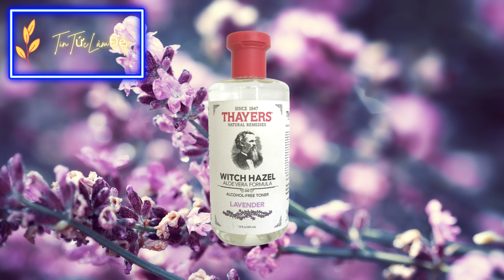5 Loại toner lành tính cho mọi loại da chị em đừng nên bỏ qua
Bảo vệ và chăm sóc da mặt vốn là những trăn trở của không ít chị em phụ nữ. Làm thế nào để chọn được loại toner phù hợp, chất lượng, không gây kích ứng da? Hãy tham khảo bài viết dưới đây, để cùng tìm hiểu về 5 loại toner lành tính mà các chị em nên lựa chọn sử dụng nhé .

Như chúng ta đều biết, toner hay còn được gọi là nước cân bằng là sản phẩm dùng sau khi rửa mặt giúp loại bỏ hết những bụi bẩn dư thừa ở sâu bên trong bề mặt da, mà sữa rửa mặt chưa gột rửa sạch hết được. Toner chứa các thành phần làm dịu và cấp ẩm khiến cho làn da được chăm sóc tốt hơn, có thể loại bỏ được bã nhờn, ngăn ngừa mụn, se khít lỗ chân lông và cân bằng độ pH tuyệt vời cho da.

Hiện nay, trên thị trường đã xuất hiện rất nhiều những loại toner, nước hoa hồng, nước trà xanh. Tuy nhiên, không phải sản phẩm nào cũng an toàn cho da. Bạn hãy tham khảo 5 loại toner lành tính dưới đây để có cho mình những lựa chọn đáng tin cậy nhất nhé!

Nước hoa hồng Muji Light Toning Water
Đứng đầu danh sách là Toner Muji với 3 loại chính là Light (dành cho da dầu), Moisture (dành cho da khô) và High Lotion (dành cho da khô nhạy cảm). Ngoài thành phần chủ yếu là nước và một số chiết xuất từ thiên nhiên khác từ nho hoặc rau sam, mỗi loại toner lại có những công dụng đặc trưng cho từng loại da. Nếu Light có khả năng kiềm dầu nhưng không gây khô hay bí da thì Moisture lại có khả năng dưỡng ẩm đặc biệt đối với da khô, da thường và da hỗn hợp. Trong khi đó, High Lotion có sự chăm sóc đặc biệt dành cho da khô và mất nước nghiêm trọng.

Nước hoa hồng Naturie Hatomuji Skin Conditioner

Hatomuji nằm trong top 5 loại toner lành tính bởi nó được chiết xuất từ các thành phần tự nhiên mà chủ yếu là từ ý dĩ. Hatomuji có thể hỗ trợ làm mềm mịn da, cải thiện tình trạng lỗ chân lông to, dưỡng ẩm sâu, làm sáng da, chắc da. Đặc biệt, Hatomuji không hề chứa các chất tạo màu, tạo mùi; vì vậy không gây kích ứng và có thể phù hợp với nhiều loại da, kể cả da đang có vấn đề lỗ chân lông hay mụn.

Nước hoa hồng Thayer Alcohol Free Witch Hazel Toner
Đúng như cái tên của nó, Thayer không có chứa cồn hay những hương liệu có hại cho da, mà được bào chế từ những thành phần rất lành tính xuất phát từ thiên nhiên, mà thành phần chủ yếu là tinh chất cây phỉ Witch Hazel. Chính bởi đặc điểm đó mà Thayer vô cùng dịu dàng với các làn da, vừa có khả năng làm sạch, vừa có thể chăm sóc da mềm mại, mịn màng. Nếu bạn đang có làn da nhạy cảm, hay đang gặp các vấn đề về mụn, bạn sẽ không thất vọng khi lựa chọn Thayer bởi sự chăm sóc dịu dàng và mùi hương vô cùng dễ chịu mà Thayer đem lại.

Nước hoa hồng Simple Soothing Facial Toner

Giống với Thayer, Simple nằm trong danh sách 5 loại toner lành tính nhờ vào những thành phần tự nhiên và tinh chất từ cây phỉ Witch Hazel. Không những vậy, Simple còn được ưa chuộng bởi có chứa vitamin B5 hay còn gọi là Panthenol và Allantoin có khả năng hỗ trợ hồi phục da, làm dịu da mẩn đỏ, và giảm kích ứng. Simple. Bởi độ lành tính, không chứa hương liệu hay các chất tạo màu tạo mùi, chất bảo quản, Simple có thể được lựa chọn bởi ngay cả những làn da khó tính nhất.

Nước hoa hồng Innisfree Green Tea Balancing Skin Ex

Đây là một loại toner đến từ hãng mỹ phẩm nổi tiếng tại Hàn Quốc. Các nguyên liệu để bào chế các sản phẩm của Innisfree đều đến từ hòn đảo Jeju xinh đẹp, mà trong đó toner Innisfree trà xanh được chiết xuất từ những lá trà xanh tươi mát và nguyên chất, có chứa nhiều những acid amin giúp se khít lỗ chân lông và cân bằng độ pH tuyệt vời cho da. Với kết cấu lỏng nhưng đặc hơn nước và không chứa cồn, Innisfree dễ dàng thẩm thấu, hấp thụ, và chăm sóc tận tình làn da.

Với những chia sẻ trên, hy vọng bạn đã nhắm được cho mình một loại toner phù hợp để tin tưởng và sử dụng. Chúc bạn có được những trải nghiệm tuyệt vời nhất với 5 loại toner lành tính không thể bỏ qua này nhé!